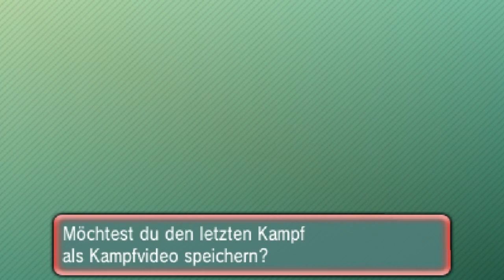Sinnoh-Klassiker - 14 - Online-Turnier - Pokémon Omega Rubin und Alpha Saphir (ΩR/αS)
Lange ist's her, aber nun wage ich mich mal wieder an ein neues Turnier und diesmal betrifft es alle Pokémon, die es bis zur vierten Generation gab.

Werde ich mich in meiner Lieblingsgeneration gut schlagen? Finden wir es heraus!

Falls Ihr mehr Turniere, insbesondere der kommenden Turniere in Sonne und Mond, sehen wollt, dann lasst es mich auf jeden Fall wissen!